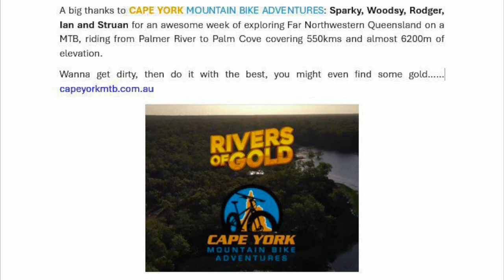2024 Cape York Mountain Bike Adventures - Rivers Of Gold Days 7 & 8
Day 7 :: 65km Port Douglas to Palm Cove

Leaving Port via the iconic beach, we climb the Bump track and then ride Black Mountain Road before descending at Cliftons.